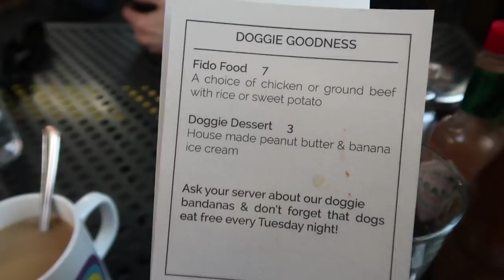WHAT'S WRONG WITH MY DOG? // Lauren's Vlog | HISSYFIT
Lauren's dog, Thor, gets depressed every time he gets a haircut but Lauren has a solution to help with her dog's depression, a fun doggy day!

Follow Lauren on social!

vlog, pets, dogs, funny, cute,